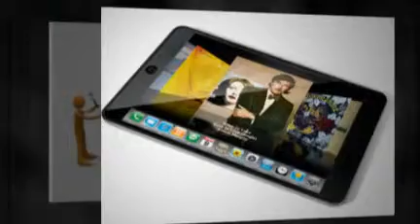Contest Burner: Viral Marketing and Online Contest Explode.30